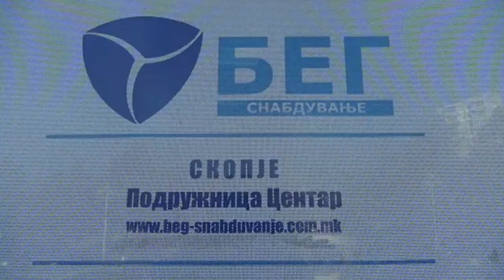Парно: Ем млаки радијатори, ем малтретирање со нови договори